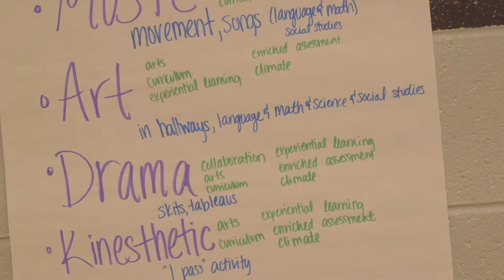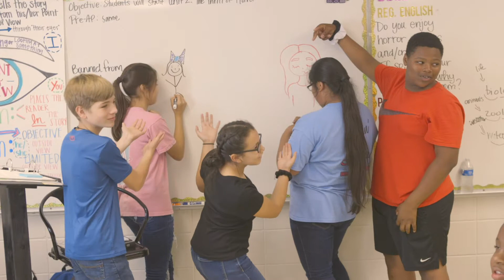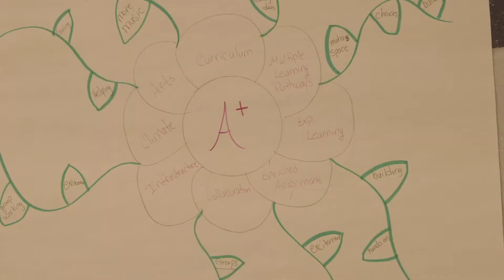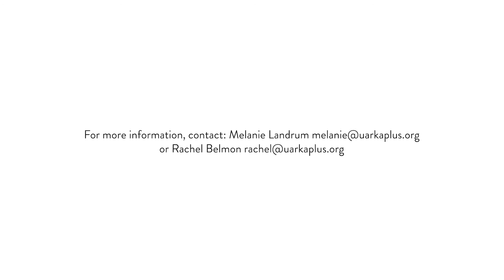Arkansas A+ Schools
Thank you Arkansas A+ Schools for featuring Sylvan Hills Elementary School in your video!